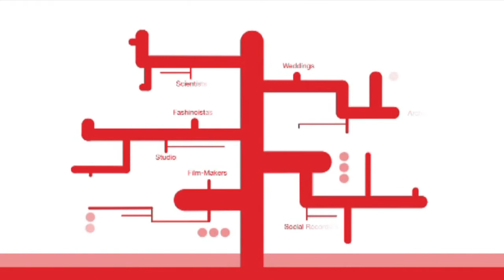Manfrotto: Imagine More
Manfrotto - supporting exceptional images for everyone from amateurs to hobbyists to professionals to specialists to experts. Imagine more impact. Imagine more drama. Imagine more emotion. Imagine More.